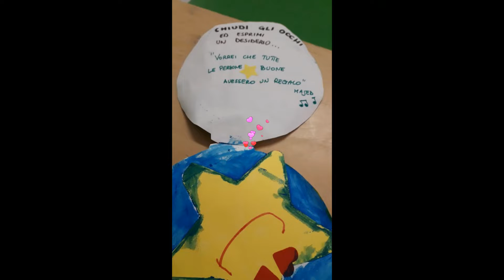Ho nel cuore un desiderio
I bambini della Scuola per l'Infanzia "M.Polo" vi augurano Buone Feste